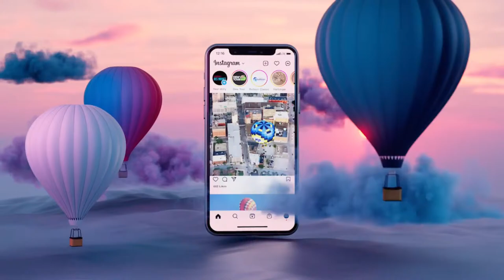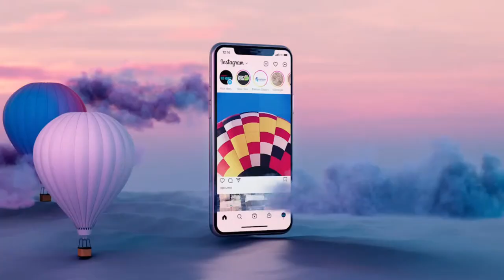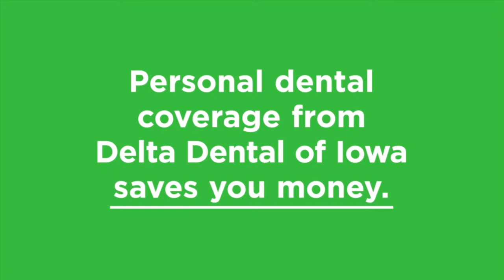2022 IGHSAU State Volleyball 4A Semifinal: Cedar Rapids Xavier vs Western Dubuque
2022 IGHSAU Girls State Volleyball Tournament presented by Iowa Farm Bureau